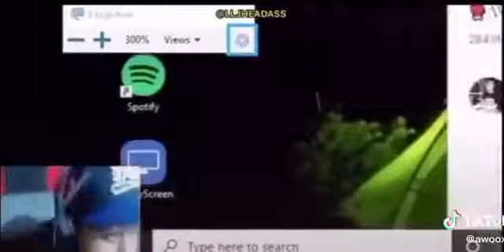when the btd 5 unblocked hacked infinite money free kicks in